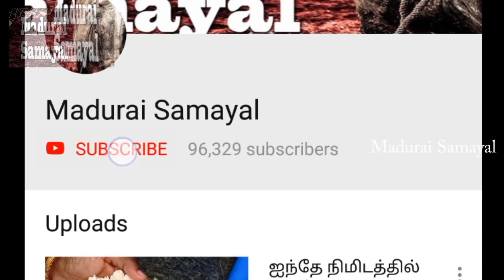ஆரோக்கியமான முருங்கை கீரை ராகி அடை // Murungai Keerai Ragi Adai in Tamil // Madurai Samayal